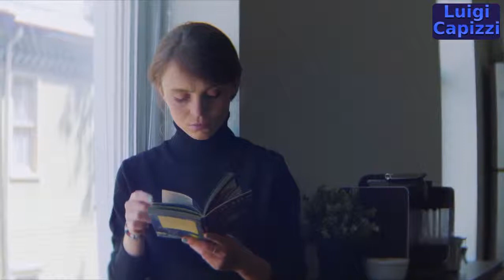Emmylou Harris - For no one.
Stock Videos by Videezy

For no one - Emmylou Harris - Lyrics
Pour personne - Emmylou Harris - Paroles

Your day breaks, your mind aches
Ton jour se lève, ta tête te fait mal
You find that all her words of kindness linger on
Tu trouves que tous ses mots gentils s'attardent
She no longer needs you
Elle n'a plus besoin de toi

She wakes up, she makes up
Elle s'éveille, elle se maquille
She takes her time and doesn't feel she has to hurry
Elle prend son temps et n'éprouve pas le besoin de se presser

And in her eyes you see nothing
Et dans ses yeux tu ne vois rien
No sign of love behind the tears cried for no one
Nul signe d'amour derrière les larmes versées pour personne
A love that should have lasted years
Un amour qui aurait dû durer des années

Tu la désires, tu as besoin d'elle
And yet you don't believe her
Et cependant tu ne la crois pas
When she says her love is dead you think she needs you
Quand elle dit que son amour est mort tu penses qu'elle a besoin de toi

You stay home, she goes out
Tu restes à la maison, elle sort
She says that long ago she knew someone but now, he's gone
Elle dit qu'il y a longtemps elle a connu quelqu'un mais que maintenant, il est parti
She doesn't need him
Qu'elle n'a pas besoin de lui

There will be times when all the things she said will fill your head
Il y aura des moments où toutes les choses qu'elle disait empliront ta tête
You won't forget her
Tu ne l'oublieras pas